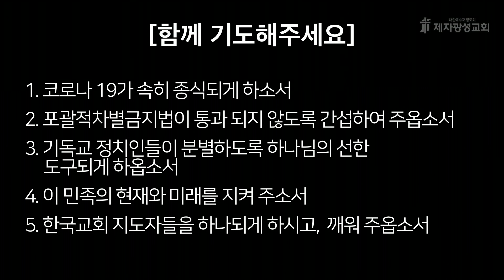2020-07-31 새벽예배 (느헤미야 강해 - 느헤미야 4장) - 박한수 목사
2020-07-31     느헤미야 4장